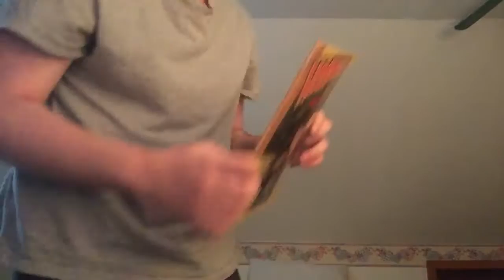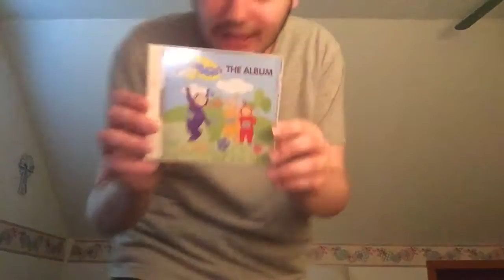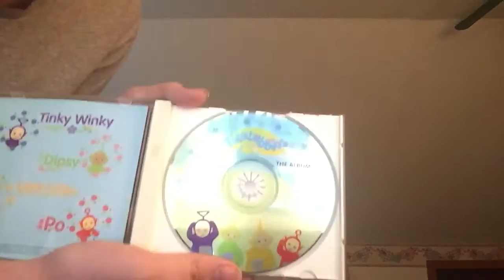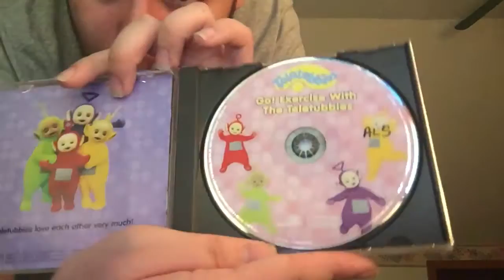My CD Collection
Sorry I was squinting my eyes during the video.